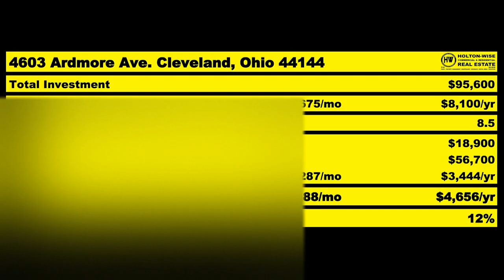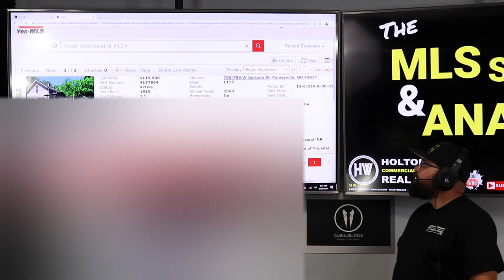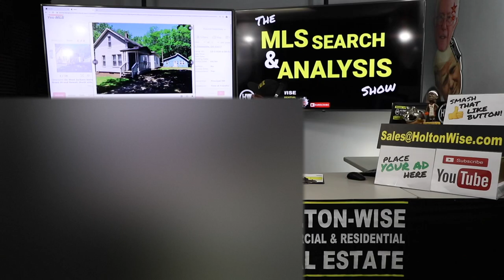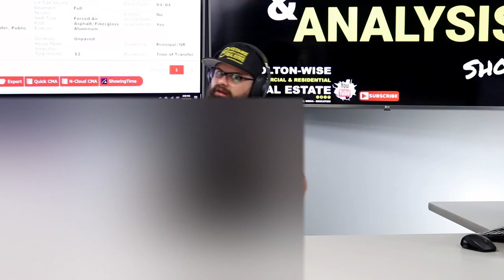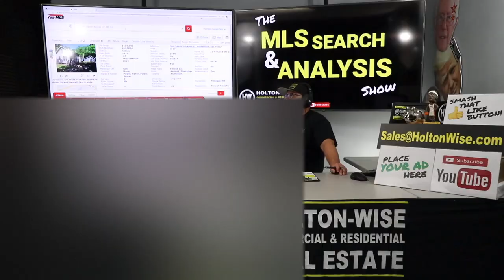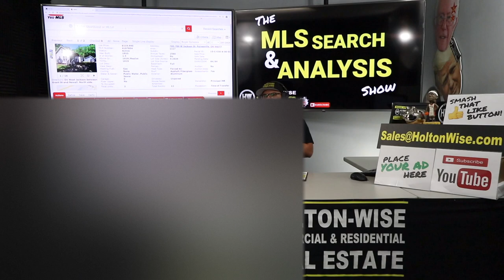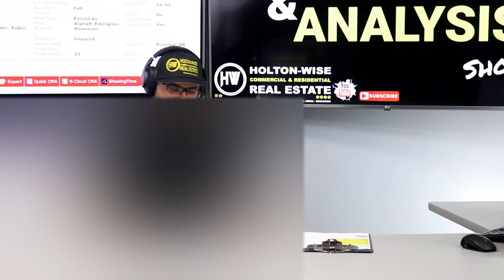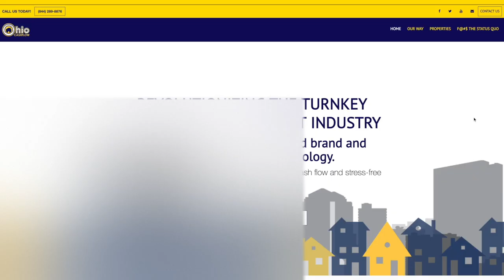How to Buy a House if you can't get a Bank Loan | MLS Search & Analysis 195 - 790 W Jackson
Financing real estate purchases is one of the most important aspects of real estate investing. However, there are some properties that you won't be able to finance. What should a real estate investor do when the bank says no? Can a real estate investor buy a house at a discount when lenders don't want to write a mortgage on the house? In the 195th episode of The MLS Search & Analysis Show James Wise is doing an analysis on a property for an out of state real estate investor named Lorenzo. This property features two houses on one lot. This fact, combined with a possible structural issues means the bank is likely to say no. James Wise breaks down what should Lorenzo do without being able to get a mortgage on this property.

📺 HELPFUL RESOURCES